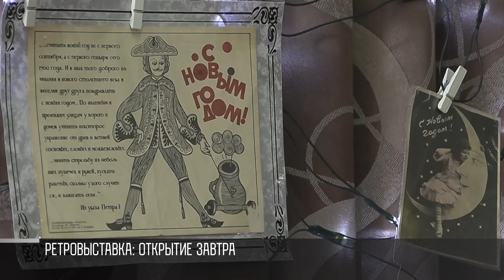Ретровыставка в Дубоссарах. Открытие – 20 декабря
Ретровыставка в Дубоссарах. Завтра в историко-краеведческой музее можно будет увидеть новогодние ретроигрушки и открытки прошлого века. Выставка начнется в 11 утра. Елку в главном зале уже установили. Украсили ее. Правда, современными игрушками. А раритет – под стеклом. Стеклянные бусы, сосульки, звездочки, овощи и фрукты, фигурки лесных зверушек и птиц, серия Дедов Морозов и Снегурочек. Самый старинный и ценный экспонат – шар из тонкого стекла 1946 года.